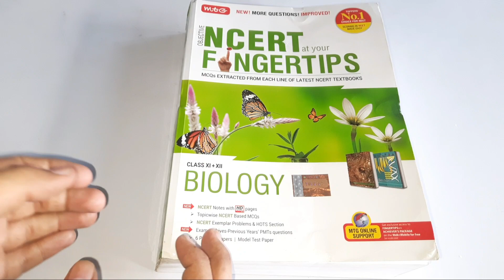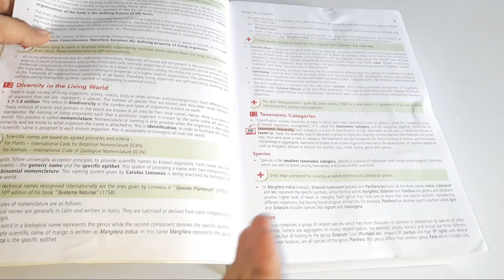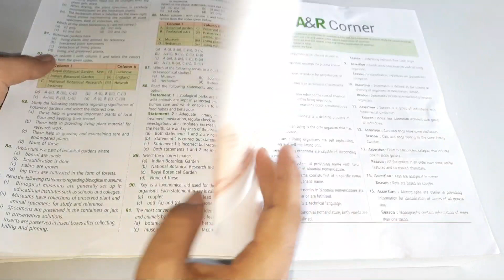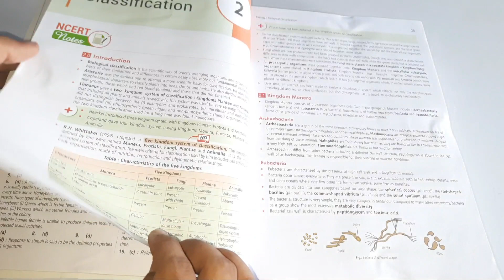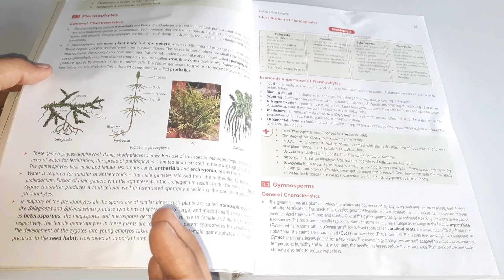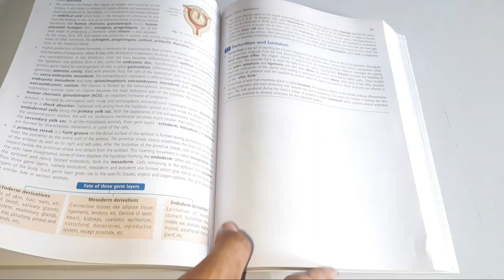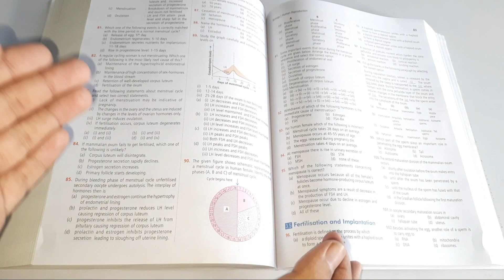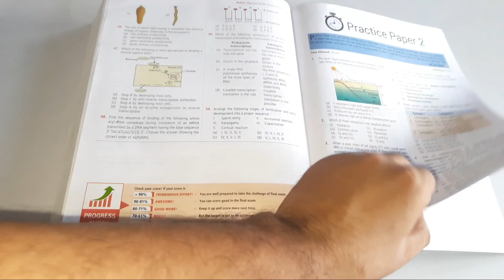Ncert at your fingertips Biology for Neet / Objective Ncert for Neet Review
Mtg ncert at your fingertips Biology for Neet / Objective Ncert for Neet Review

1. Biology

2. Physics

3. Chemistry

4. Mathematics

Content in the Video:
mtg ncert at your fingertips biology
mtg ncert at your fingertips biology for neet
mtg ncert at your fingertips biology 2020 review
best guide for biology neet
ncert guide biology for neet
mtg objective ncert at your fingertips biology review
mtg biology neet book review
ncert biology questions for neet
mtg biology at your fingertips review
mtg biology for neet

Gears Used in the Video:

(1) Smartphone- Samsung M21

(2) Tripod